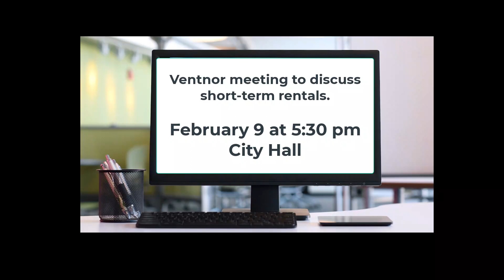Short-term rentals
Downbeach area information on short-term rentals such as AirBnB, VRBO, Facebook, and other rental platforms that allow property owners to rent on a short-term basis.
00:00 Introduction
00:04 Marker 10
00:40 Marker 8
02:06 Marker 6
03:38 Marker 1